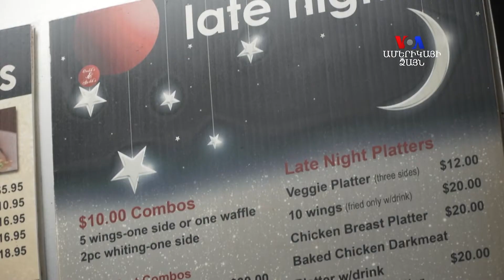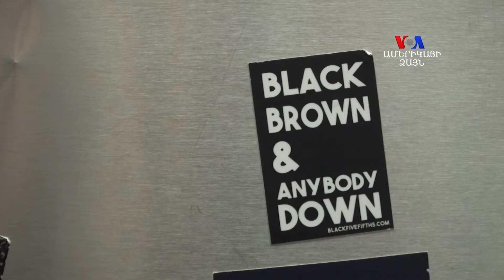Բացահայտեք Վաշինգտոնի երաժշտությունն ու համը՝ Ստելլա Գրիգորյանի հետ. ԲԱՐԻ ԼՈՒՅՍ